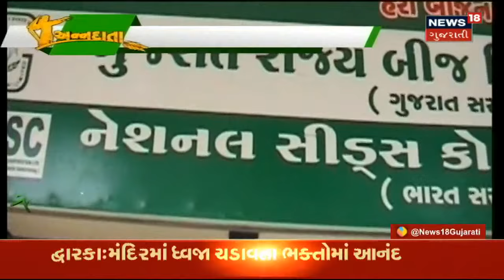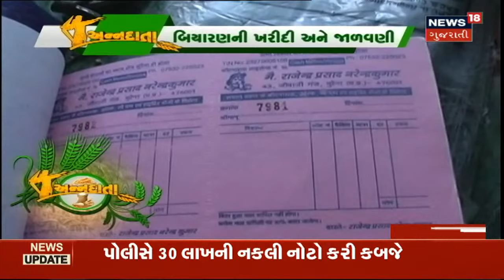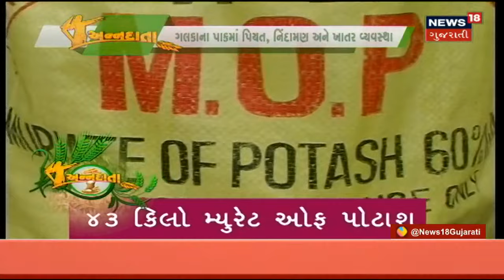ઉપજાવો કચરામાંથી કંચન | Annadata | News18 Gujarati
પ્રગતિશીલ ખેડૂત Harshal ભાઇ એ કચરામાંથી ઉપજાવ્યું કંચન. ખરેલા પાન, બગડેલા ફળ, વગેરે જેવા જૈવિક કચરાનો ઉપયોગ કરી બનાવ્યું કંપોસ્ટ ખાતર.